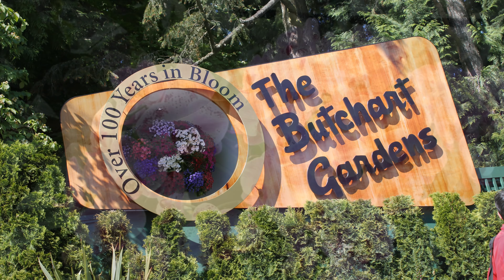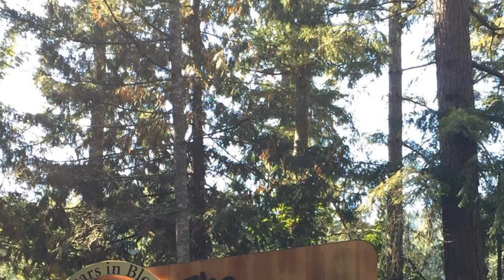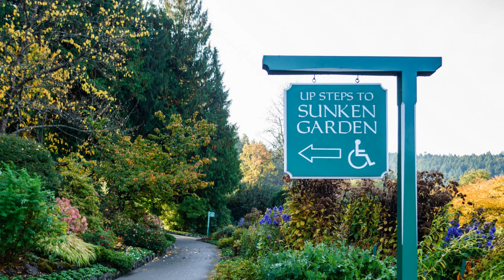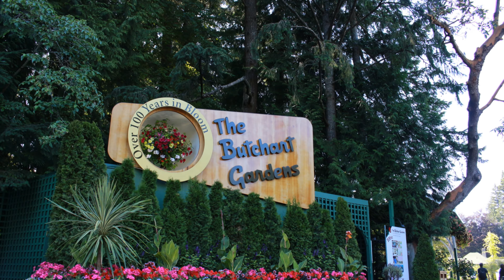加拿大美景篇4K